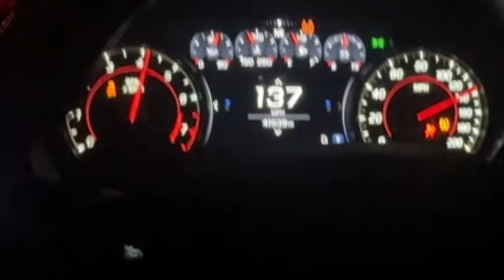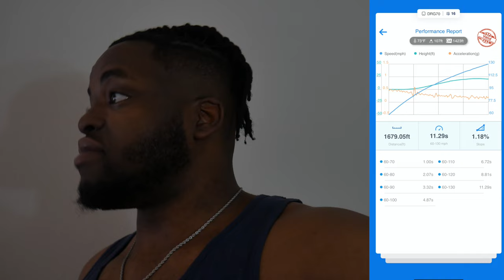DRAGY PULLS IN MY 6TH GEN 1LE ALMOST BLEW THE MOTOR